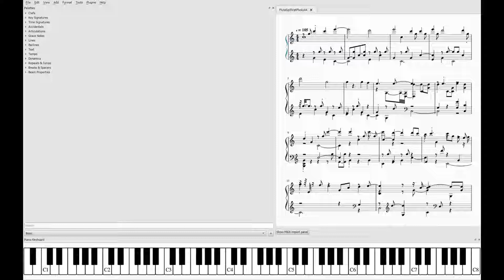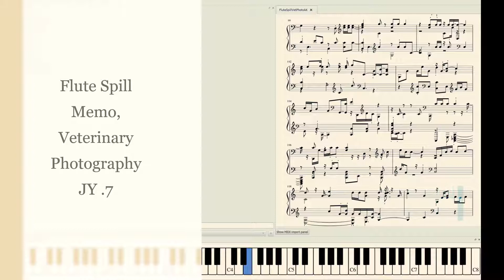Flute Spill Memo, Veterinary Photography .7